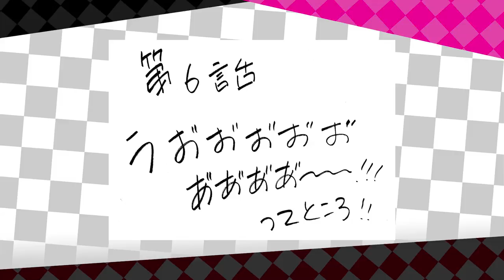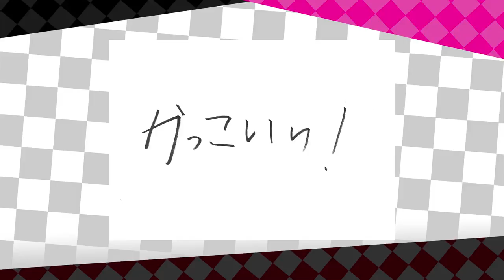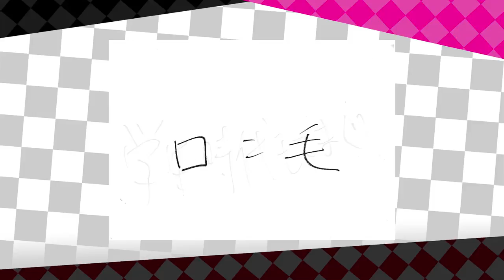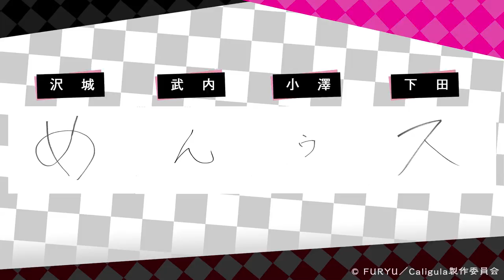カリギュラジオ～カタルシスを語ルシス～§9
TVアニメ『Caligula -カリギュラ-』の情報や裏話をお届けしつつ、
日頃から、辛い現実に耐えているみなさんの気持ちを浄化し、
カタルシスを感じてもらおう・・・というカタルシス系ラジオがスタート！！！
今回はカリギュラジオ公開録音２回目！ゲストに小澤亜李さん、下田麻美さんをお迎えします！公開録音の雰囲気にも慣れてきたと思いきや…大事件が起きます。お楽しみに♪

番組ではパーソナリティへのメールを募集中！！
沢山のメールをお待ちしています！！

沢城千春（式島律 役）・武内駿輔（佐竹笙悟 役）

コーナーメール、作品の感想・パーソナリティへの質問＆メッセージお待ちしております！

「偶像(アイドル)殺し×現代病理」をテーマにした、次代の学園ジュブナイルRPG『Caligula -カリギュラ-』。
5月には最新作『Caligula Overdose -カリギュラ オーバードーズ-』が好評発売中の人気作が、待望のアニメ化決定！

■スタッフ
原作：「Caligula-カリギュラ-」(フリュー)
原案：山中拓也
監督：和田純一
原作シナリオ：里見 直
シリーズ構成：待田堂子
キャラクター原案：おぐち
キャラクターデザイン：田辺謙司
音響監督：本山 哲
音楽制作：ポニーキャニオン
アニメーション制作：サテライト

■キャスト
式島 律：沢城 千春
μ：上田 麗奈
佐竹 笙悟：武内 駿輔
峯沢 維弦：梅原 裕一郎
巴 鼓太郎：細谷 佳正
柏葉 琴乃：村川 梨衣
守田 鳴子：小澤 亜李
篠原 美笛：高橋 李依
神楽 鈴奈：田中 美海
水口 茉莉絵：渕上 舞
アリア：下田 麻美
カギＰ：蒼井 翔太
スイートＰ：新田 恵海
少年ドール：花守 ゆみり
ミレイ：中村 繪里子
イケＰ：斉藤 壮馬
シャドウナイフ：内田 雄馬
ソーン：大坪 由佳

式島 律（CV:沢城千春）、佐竹笙悟（CV:武内駿輔）
「パラダイムボックス」
好評発売中　PCCG.70422／1,250円(本体)+税

柏葉琴乃（CV:村川梨衣）、守田鳴子（CV:小澤亜李）、篠原美笛（CV:高橋李依）、神楽鈴奈（CV:田中美海）
「HYPNO」
好評発売中　PCCG.70423／1,250円(本体)+税

■挿入歌CD「レネット」
μ（CV:上田麗奈）
2018年6月6日(水)発売　PCCG.01673／1,750円(本体)+税

■ゲーム挿入歌 アニメRe:アレンジVer.ミニアルバム
μ（CV:上田麗奈）
好評発売中　PCCG.01667／3,000円(本体)+税

■Blu-ray＆DVD
全6巻にて2018年6月20日(水)より順次発売！
イベントチケット優先販売申込券（第1巻・第2巻）ほか、豪華特典付！

©FURYU／Caligula製作委員会